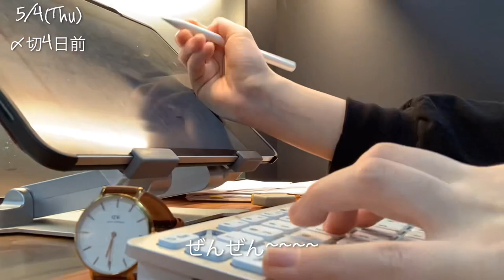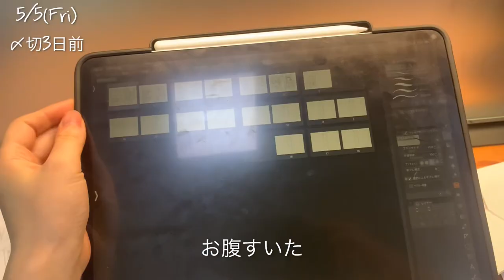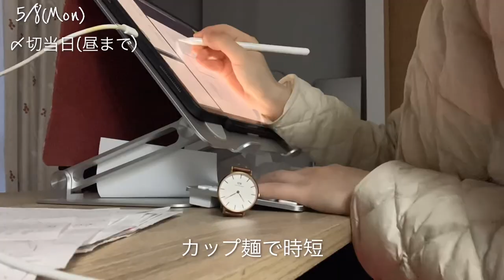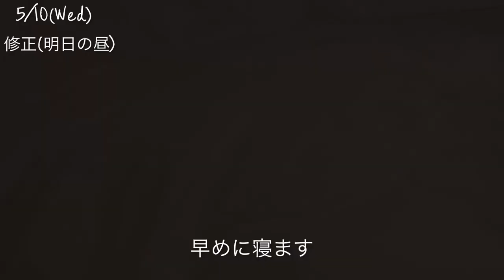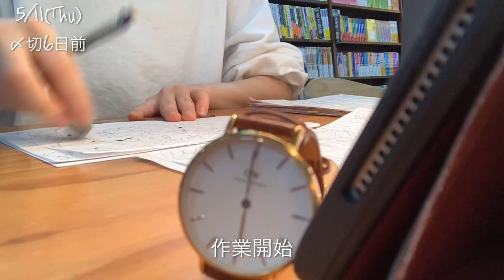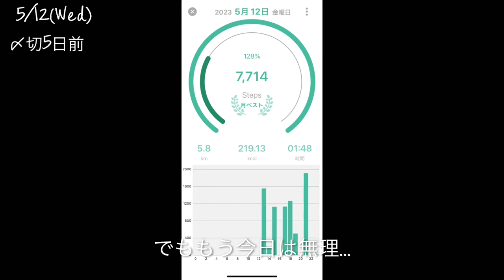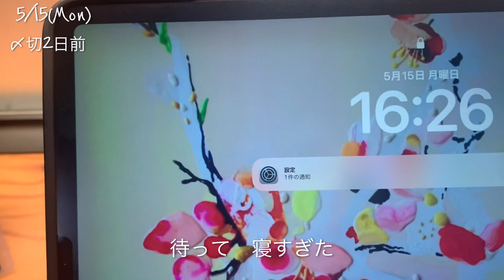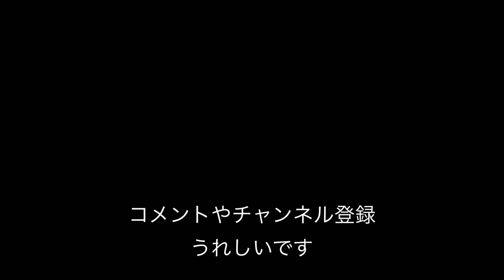[vlog]売れない絵描き風邪をひくvol.5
ネームの〆切をブッチしてしまいました。
季節の変わり目、寒暖差についていけない30代漫画家。